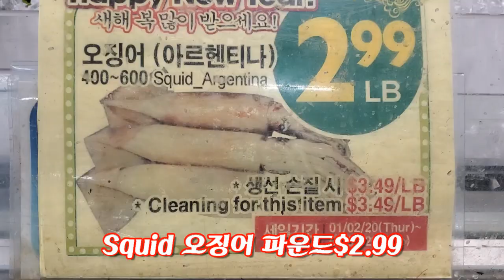오징어구이 샐러드 Grilled squid salad::간단요리#62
단백하고 버터향이 가득한 씹을수록 맛이좋은 오징어구이샐러드
구워먹으면 영양가가 더많은 채소와함께 먹는 오징어 야채구이.

{재    료}
파프리카(피망) 색깔별로, 양파,가지, 호박, 오징어
{소   스}
굴소스2Ts,초고추장1Ts,물엿1/2,식초1/2
{ 조 리  방법}
1.오징어를 통채로 쓰기 위해 자르지 말고 몸통 속만 숫가락으로 끌어내어
   깨끗이 씻고 꼬리부분은 눈띄고 다리 부분만 깨끗이 씻어 물 뺀다..
2.야채는 먹기 좋은 크기로 잘라 준비하고
3. 달구어진 펜에 버터를 넉넉히 넣고 오징어를 굽니다,
4.어느정도 익으면 야채넣고 같이 구우면서 오징어 배속에 나오는 물을
    야채에 끼얻으며 살짝만 더 구워낸다..
5.오징어는 그릴이 있으면 한번더 바짝 구우면 더 맛있다..
6.구워진 오징어는 통채로 국수를 가늘게 썰어 접시에 야채와 함께 담는다.
7.오징어 위에 파인애플 잘게 썰은것과 가쯔오 부시 있으면 뿌리고 소스를 끼얻으면 완성...
{Ingredient}
Paprika by color, onion, eggplant, pumpkin, squid
{Source}
Oyster sauce 2Ts, red pepper paste 1Ts, starch syrup 1/2, vinegar 1/2
{Cooking Method}
1. Don't cut the squid in its entirety, just pull it out with a spoon.
Wash clean, stand out the tail, wash only the legs, and drain.
2. Cut vegetables into bite-size pieces.
3. Grill squid with plenty of butter in a heated pan.
4. When it is cooked, add vegetables and cook together and add the water from the squid's stomach.
Grill a little more while squeezing in vegetables.
5. Squid tastes better if grilled one more time.
6. Slice the cooked squid thinly and place it on a plate with vegetables.
7. Slice pineapple on squid and sprinkle with katsuo bush and add sauce to complete...